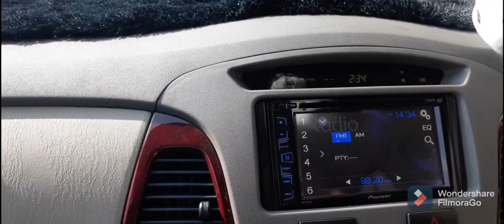Jogja 7 - 8 Juni 2021|| baby Marvel berenang di Ruba Grha